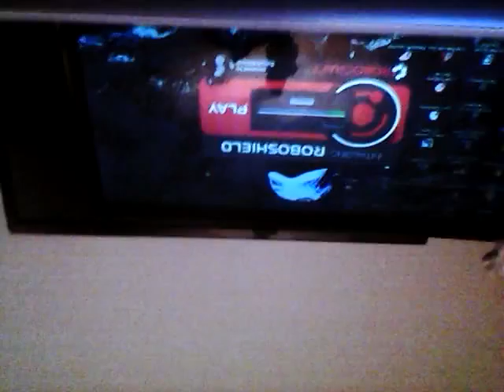26 marca 2016